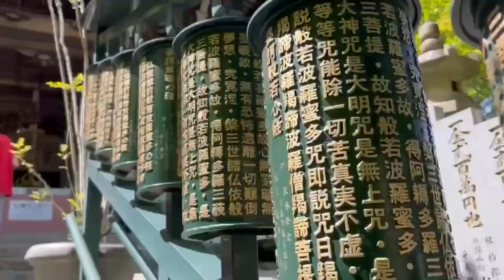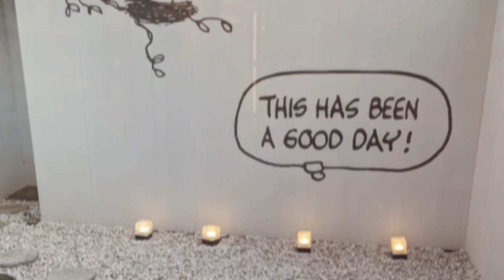Japan tango trips organised by Tanguito - join us in May 2024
Tanguito organises Japan Tango trips and there is another  one coming up in May 2024! Important: it is available to both tango dancers and non-dancers.

Have a look at our most recent experiences in the short video! Hopefully, you can join us :)

N.B. The organiser speaks fluent Japanese (having lived and worked in Japan for 7 years) so the travellers are getting a view and experiences through a local. He also speaks Spanish, French and English, the, additionally, team speak Lithuanian and Russian so we can help a lot of dancers and non-dancers alike.

Let us know if any questions :)